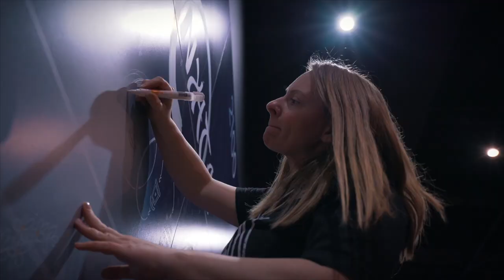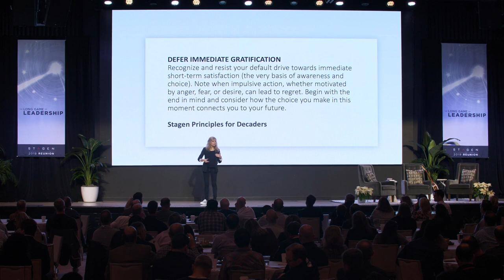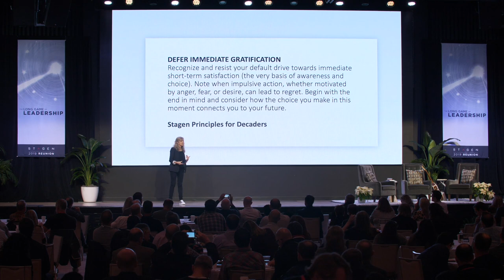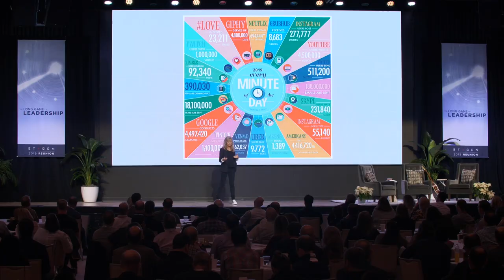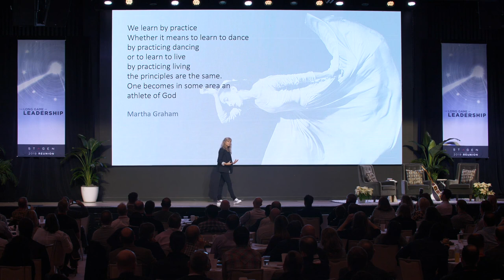Julie Van Amerongen: 2019 Reunion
Julie Van Amerongen, Stagen Member since 2016 and maximizer for entrepreneurs, details the importance of delayed gratification.